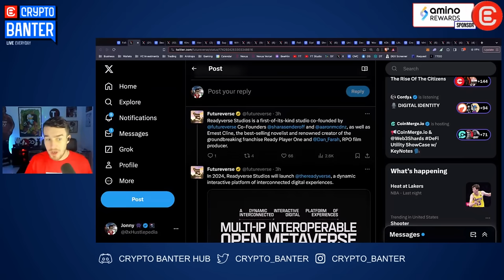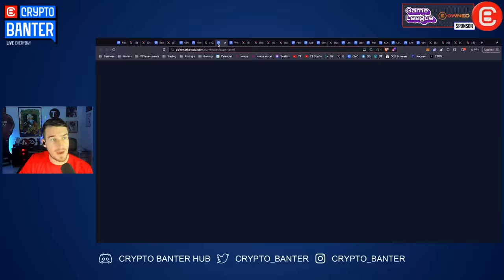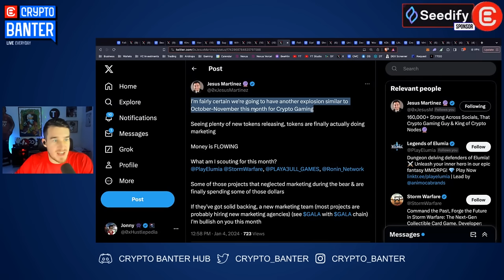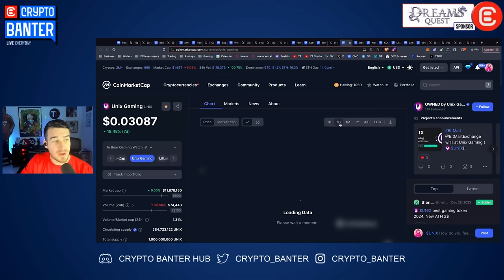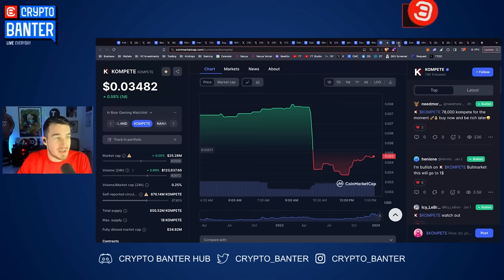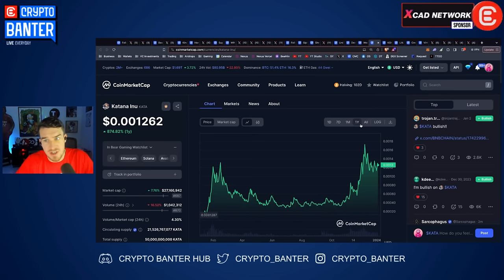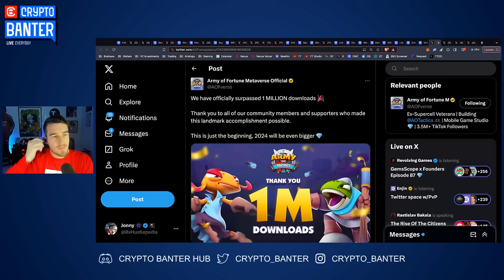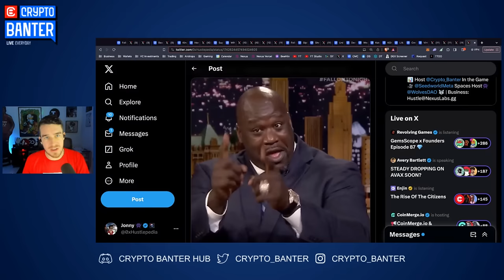BITCOIN ETF NEWS! Gaming Altcoins About To SURGE?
Hustle is going live to show us why Gaming Altcoins are about to bounce hard! Join him to buy the right altcoins...

🔥 𝗩𝗨𝗟𝗖𝗔𝗡 𝗙𝗢𝗥𝗚𝗘𝗗
Discover  the Vulcan Forged ecosystem!!

🔥 𝗗𝗥𝗘𝗔𝗠𝗦 𝗤𝗨𝗘𝗦𝗧 - 𝗗𝗜𝗩𝗘𝗥𝗦𝗜𝗙𝗜𝗘𝗗 𝗠𝗘𝗗𝗜𝗔 & 𝗘𝗡𝗧𝗘𝗥𝗧𝗔𝗜𝗡𝗠𝗘𝗡𝗧 𝗖𝗢. 𝗕𝗨𝗜𝗟𝗗𝗜𝗡𝗚 𝗙𝗔𝗡𝗧𝗔𝗦𝗬 & 𝗗𝗥𝗘𝗔𝗠-𝗟𝗜𝗞𝗘 𝗖𝗢𝗡𝗧𝗘𝗡𝗧
Origins: The Fall of Azoria, is the first installment of an open-world, action-adventure roleplaying game on mobile (iOS & Android).

🌍 𝗦𝗘𝗘𝗗𝗜𝗙𝗬 - 𝗬𝗢𝗨𝗥 𝗚𝗔𝗧𝗘𝗪𝗔𝗬 𝗧𝗢 𝗪𝗘𝗕𝟯 𝗜𝗡𝗡𝗢𝗩𝗔𝗧𝗜𝗢𝗡𝗦
Dive into the world of DeFi, Web3 Gaming, AI, and NFTs with Seedify!!

🔥 𝗫𝗖𝗔𝗗 - 𝗘𝗔𝗥𝗡 𝗥𝗘𝗪𝗔𝗥𝗗𝗦 𝗙𝗢𝗥 𝗪𝗔𝗧𝗖𝗛𝗜𝗡𝗚 𝗬𝗢𝗨𝗥 𝗙𝗔𝗩𝗢𝗥𝗜𝗧𝗘 𝗖𝗢𝗡𝗧𝗘𝗡𝗧 𝗖𝗥𝗘𝗔𝗧𝗢𝗥𝗦
Explore the XCAD Social Fi App Launching SOON!

🌟 𝗢𝗥𝗚𝗔𝗡𝗬𝗔 - 𝗚𝗥𝗔𝗕 𝗬𝗢𝗨𝗥 𝗙𝗥𝗘𝗘 $𝗙𝗘𝗩𝗥!

🏃 𝗔𝗠𝗜𝗡𝗢 𝗥𝗘𝗪𝗔𝗥𝗗𝗦 - 𝗘𝗔𝗥𝗡 𝗪𝗛𝗜𝗟𝗘 𝗬𝗢𝗨 𝗠𝗢𝗩𝗘!

🎮 𝗢𝗪𝗡𝗘𝗗 - 𝗚𝗔𝗠𝗘 𝗢𝗡!

🔥 𝗕𝗬𝗕𝗜𝗧 - 𝗘𝗡𝗧𝗘𝗥 𝗧𝗛𝗘 𝗕𝗬𝗕𝗜𝗧 𝗧𝗥𝗔𝗗𝗜𝗡𝗚 𝗔𝗥𝗘𝗡𝗔!

📣 𝗛𝗼𝘀𝘁 & 𝗚𝘂𝗲𝘀𝘁 𝗖𝗵𝗮𝗻𝗻𝗲𝗹𝘀:
Host: Hustlepedia

𝗦𝗽𝗲𝗰𝗶𝗮𝗹 𝘁𝗵𝗮𝗻𝗸𝘀 𝘁𝗼:

🎵 DJ Send!t
- The Hustle song

⏱𝗧𝗶𝗺𝗲𝘀𝘁𝗮𝗺𝗽𝘀:
00:00 Intro
01:44 Scam Wick on BTC
03:10 Current Gaming Market Update
06:57 Daily Bounced in the Market
08:35 High Marketcap Tokens
09:44 Ridotto, Ultra, PYR
12:58 Mid - Low Cap Token Picks
23:30 Recap
24:45 Small Gems